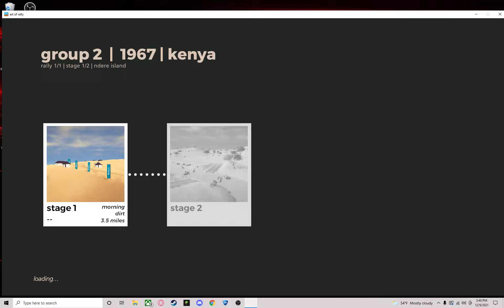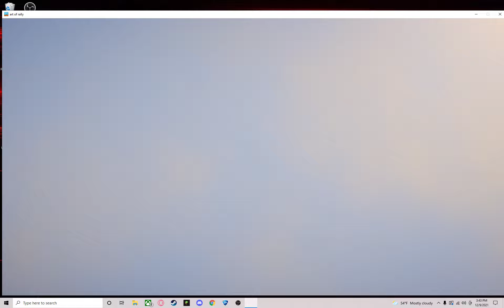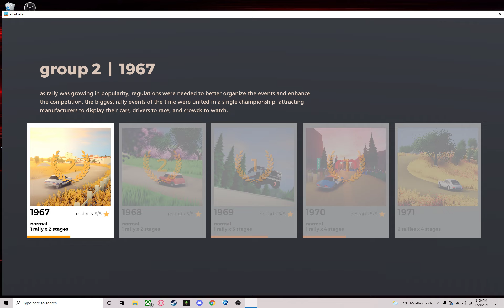Welcome to Art of Rally - 1967 Group 2 (Art of Rally)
The first video of the campaign of Art of Rally